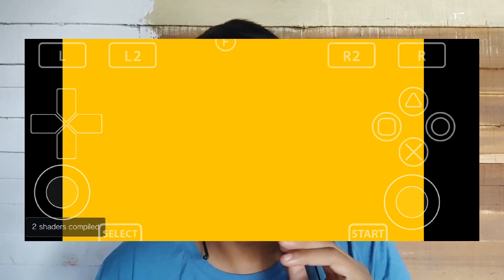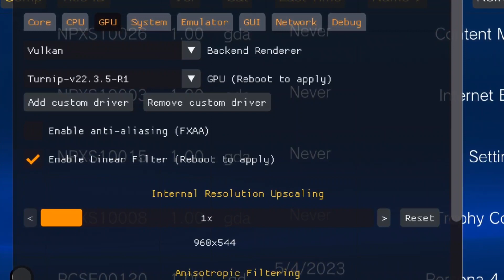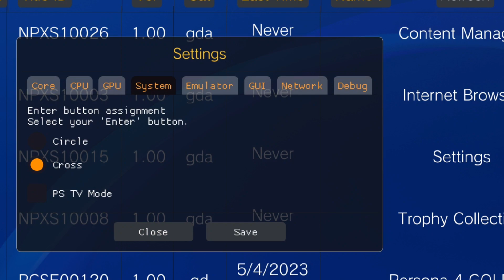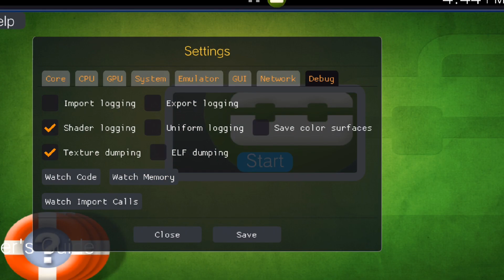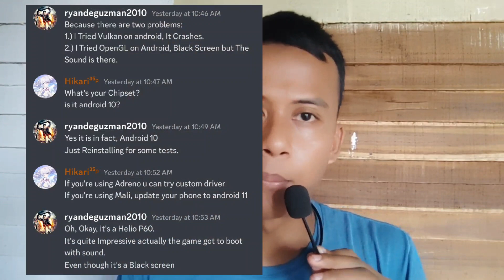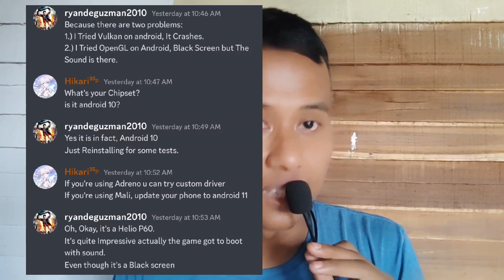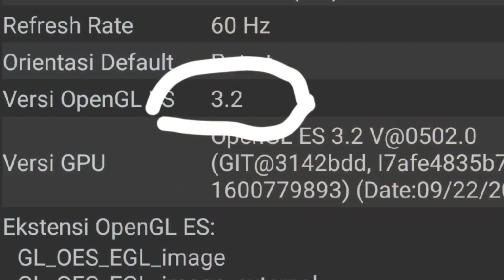Layar Kalian Kuning? dan Force Close di Vita3K?? Ini Penjelasan dan Solusinya!!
Apakah Layar Kalian Kuning? Vita3K kalian Force Close? Langsung Saja Tonton Video ini Ya!!!

Hallo Guys!! Di Video Kali ini saya akan membahas Solusi Untuk Mengatasi Layar Vita3K yang Kuning dan juga Force Close ya Guys!!, Jadi gak usah Berlama-lama lagi Langsung Saja Kalian Ke Videonya ya!!!

Tag Channel
Irawan Channel
Irawan Channel Game
Irawan
Irma Irawan
Irawan irawan

Vita3K, PS Vita3K, PS Vita3K Layar Kuning, Mengatasi PS Vita3K Force Close, Mengatasi PS Vita3K Layar Kuning, PS Vita3K Open GL